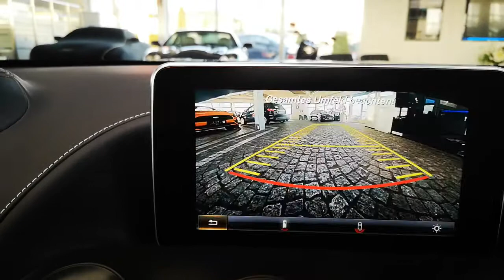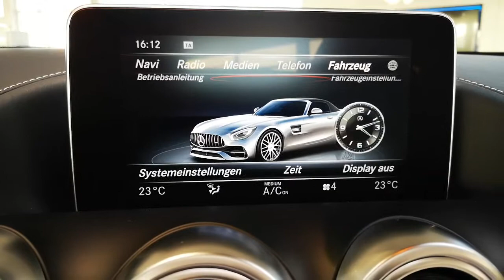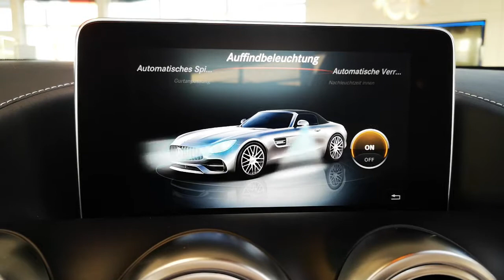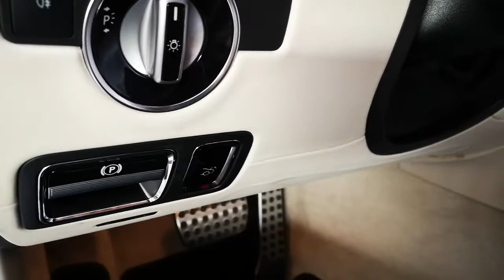Mercedes-Benz AMG GT C Roadster Burmester |Comand| Performance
Hubraum:
3982 cm³
Anzahl Sitzplätze:
2
Anzahl der Türen:
2/3 Türen
CO2-Emissionen komb.:
259 g/km
Umweltplakette:
4 (Grün)
HU:
11/2022
Herstellerfarbbezeichnung:
grau (designo selenitgrau mag)
Farbe:
Grau
Innenausstattung:
Vollleder
Farbe der Innenausstattung:
Beige

AUSSTATTUNG
INNENAUSSTATTUNG
Bluetooth
Bordcomputer
Einparkhilfe (Vorne, Hinten, Kamera)
Elektr. Fensterheber
Elektr. Sitzeinstellung
Freisprecheinrichtung / Mobiltelefonvorbereitung
Klimatisierung (Klimaautomatik)
Multifunktionslenkrad
Navigationssystem
Servolenkung
Sitzheizung
Sportsitze
Tempomat
Tuner/Radio
Zentralverriegelung
AUSSENAUSSTATTUNG
Elektr. Seitenspiegel
Leichtmetallfelgen
Sportfahrwerk
EXTRAS
Garantie
Nichtraucher-Fahrzeug
Scheckheftgepflegt
SICHERHEIT & UMWELT
ABS
Airbags (Front-, Seiten- und weitere Airbags)
ESP
Elektr. Wegfahrsperre
Lichtsensor
Regensensor
Start/Stopp-Automatik
Tagfahrlicht
Traktionskontrolle

FAHRZEUGBESCHREIBUNG

    Unser Premium-Service für Sie:
    Einfach und seriös - Ihr Verkaufsablauf bei HCC-International - kontaktieren Sie uns gerne per E- Mail oder telefonisch.
    Wir bieten Ihnen den Service der Inzahlungnahme Ihres gepflegten Gebrauchtwagens.
    Gerne erstellen wir Ihnen ein unverbindliches und individuelles Finanzierungsangebot, ganz auf Ihre Wünsche angepasst.
    Wir unterstützen Sie bei der Abwicklung der Zulassung sowie der kompletten Exportabwicklung
    Sie erhalten einen BvfK-Zustandsbericht für Ihr Wunschfahrzeug.
Eine große Auswahl an Neufahrzeugen, Tageszulassungen, Jahreswagen, Bestellfahrzeuge die im Zentrallager stehen sowie auch konfigurierbare Fahrzeuge mit Lieferzeit, die produziert werden müssen finden Sie

Allgemeines & Pakete

    (H84)AMG Zierelemente Glasfaser silbermatt
    AMG Performance Abgasanlage schaltbar
    (750)AMG Chrom-Paket Exterieur
    (P17)Keyless-Go-Paket
    (P49)Spiegel-Paket
    (P54)Diebstahlschutz-Paket
    (P64)Memory-Paket
    (22P)Spur-Paket
    (735)Zierelemente-Paket Exclusiv

Antrieb/Bremsen/Fahrwerk/Lenkung/Reifen

    ADS/ ASD
    AMG Hinterachslenkung
    Doppelkupplungsgetriebe
    (B07)AMG Keramik Hochleistungs-Verbundbremsanlage
    Parkbremse elektrisch
    (RXP)19" & 20" Zoll Leichtmetallräder in 5-Doppelspeichen-Design
    elektr. Fahrwerksregelung

Entertainment/Kommunikation

    Radio Audio System / Audio-Streaming
    Bluetooth Freisprecheinr.
    (811) BURMESTER High-End-Surround-Sound
    (531)COMAND-Online
    USB-Anschluss

    ASR
    Auffahrwarnsystem mit Bremsfunktion/ Aufmerksamkeitsassistent
    Berganfahrhilfe
    Bordcomputer inkl.Außentemperaturanz.
    Adaptives Bremslicht
    Check-Control-System
    Digitale Instrumentierung
    (239)Distronic / ACC
    Fahrprofilauswahl
    Keyless-Go
    Parktronik hinten + vorn
    Reifendruckanzeige
    (218)Rückfahrkamera
    Speedlimiterkennung
    Start-Stop-Knopf
    Totwinkelassistent
    Traktionskontr.

    (403)AIRSCARF
    Klimaautomatik
    Waermeschutzvergl.
    Windschott

    AMG Performance Lenkrad in Leder Nappa / Microfaser DINAMICA
    (555) AMG Performance-Sitze inkl.Memory Funktion
    Mittelarmlehne

    Keyless-Go Paket

    Bremslicht adaptiv
    (608) adaptiver Fernlichtassistent
    LED - Blinkleuchten,LED - Rückleuchten, LED - Scheinwerfer, LED - Tagfahrlicht
    Licht- & Regensensor
    Innenspiegel & Außenspiegel autom. abblendbar
    elektrisch abklappb. Außenspiegel

Optik

    AMG - Exterieur-Paket
    Spoiler

Sicherheitssysteme

    Alarmanlage mit Innenraumüberwachung
    Beckenairbag,Beifahrerairb.(abschaltbar),Knieairbag, Kopfairbags
    Notrufsystem
    (299)PRE-SAFE System

Verschiedenes

    12 V Zusatzanschluss
    Feuerlöscher montiert
    Kraftstoffbehälter mit größerem Volumen (75l)

Irrtum & Vorbehalt

    Zwischenverkauf und Irrtümer für dieses Angebot sind ausdrücklich vorbehalten. Die Fahrzeugbeschreibung dient lediglich der allgemeinen Identifizierung des Fahrzeuges und stellt keine Gewährleistung im kaufrechtlichen Sinne dar. Ausschlaggebend sind einzig und allein die Vereinbarungen in der Auftragsbestätigung oder im Kaufvertrag. Den genauen Ausstattungsumfang erhalten Sie von unserem Verkaufspersonal.